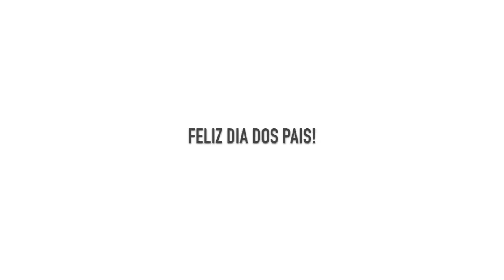UM VÍDEO COM MEU PAI | por Ana Lídia Lopes